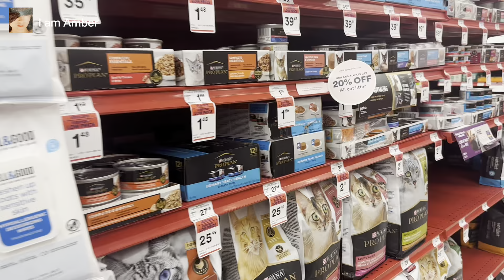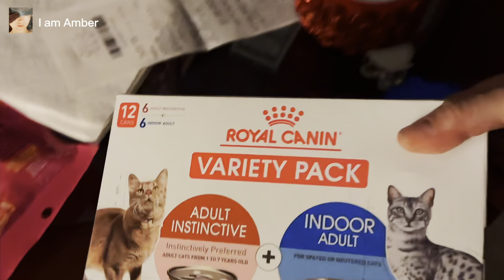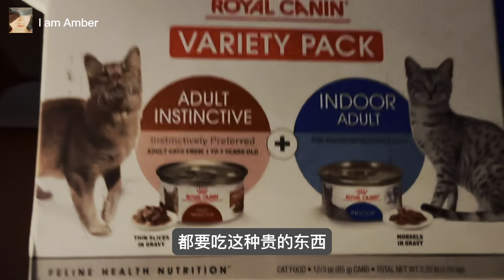【美国医生中国妻】美国人的住在哪里都是方便的，他们选择住房的主要是以工作上的便利为主……January 23, 2024